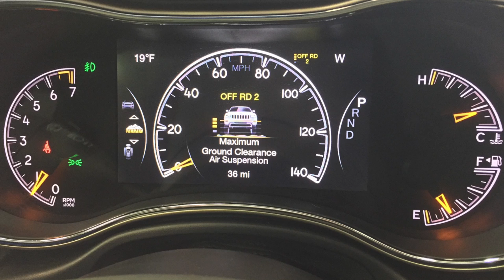Jeep Grand Cherokee QuadraLift Air Suspension Demo